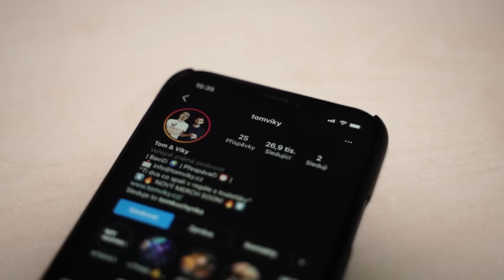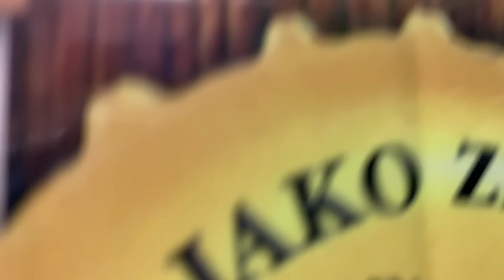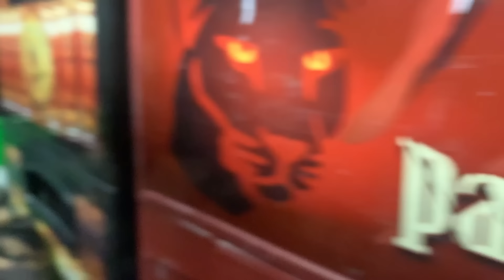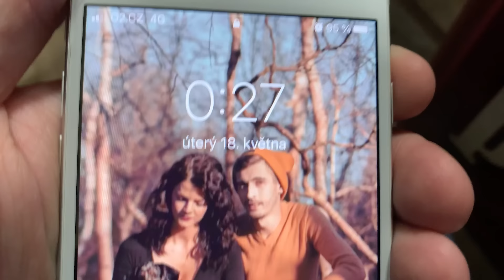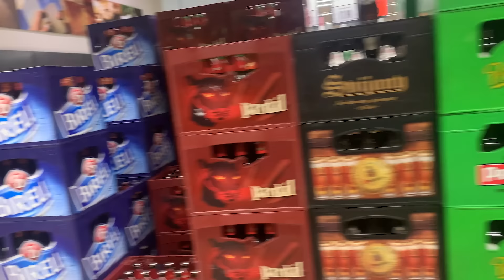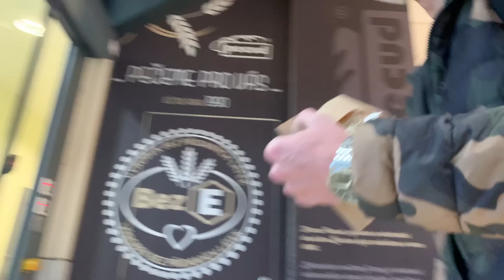PŘESPALI JSME V KAUFLANDU !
DEJ NÁM FOLLOW NA INSTAGRAMU @TOMVIKY ❤️
🎮NÁŠ GAMING JŮTŮB ČENL🎭

(Obchodní nabídky a spolupráce)

Máte problém s naším videem? Napište nám email a bezodkladně to vyřešíme :)